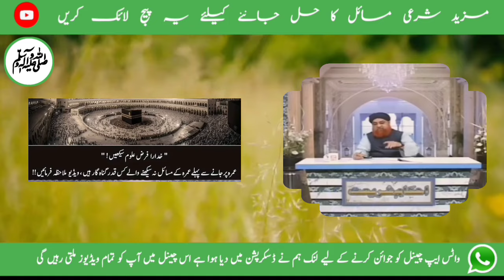Ahkam e Shariat - 9 Oct 2024 | MAGHRIB KE BAAD JHAROO LAGANE SE? | Mufti Akmal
Chapters
0:00 Introduction
3:50 "khudaara farz uloom seekhein!" umrah par jaane se pehle umrah ke masaail na seekhne waale kis qadar gunaahgaar hain, video mulaahaza farmayein!!

    1♥️ مغرب کے بعد گھر میں جھاڑو لگانا

2♥️ " خدارا فرض علوم سیکھیں ! "
فرمائیں !! عمرہ پر جانے سے پہلے عمرہ کے مسائل نہ سیکھنے والے کس قدر گناہ گار ہیں ، ویڈیو ملاحظہ فر